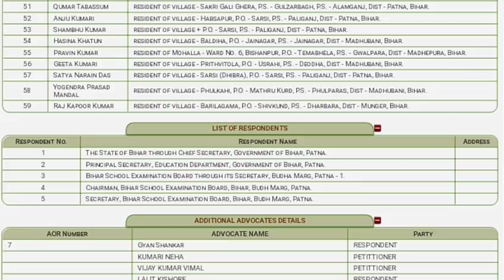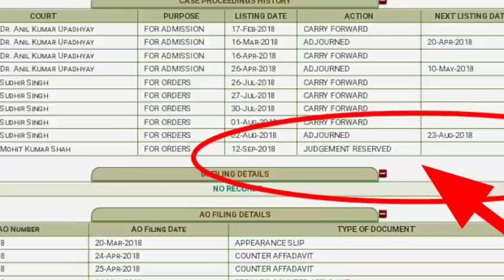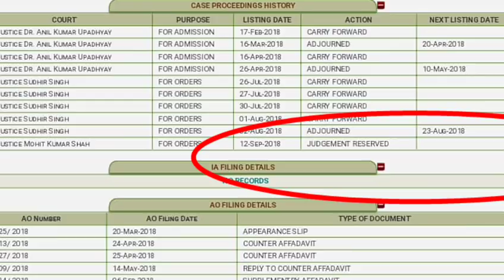बिहार TET 2017 जज ने फैसला को रखा सुरक्षित ! बहस समाप्त! Wrong question marks & Invalid Results